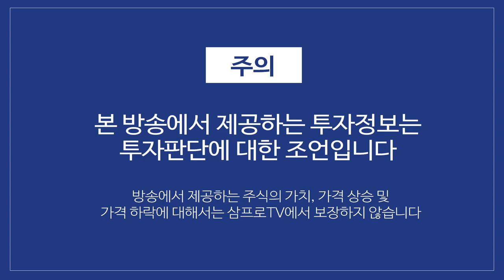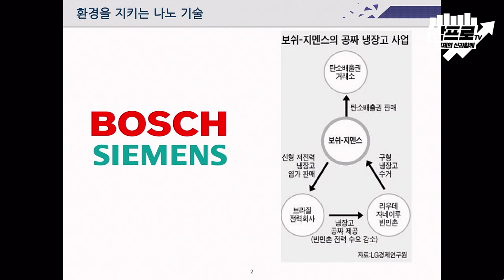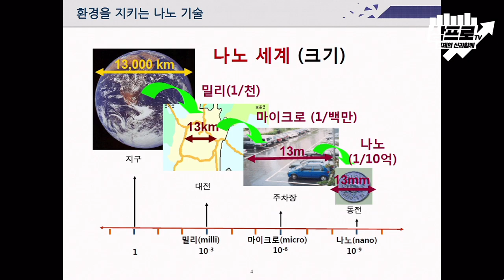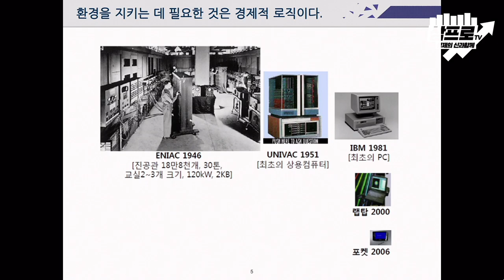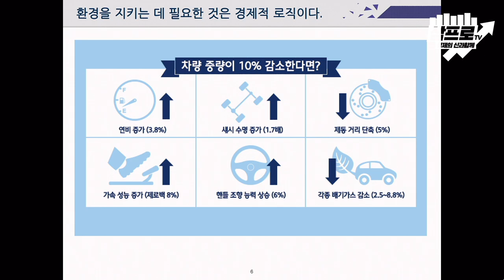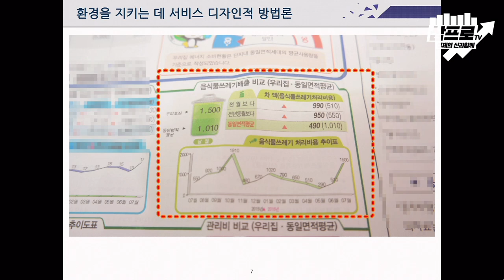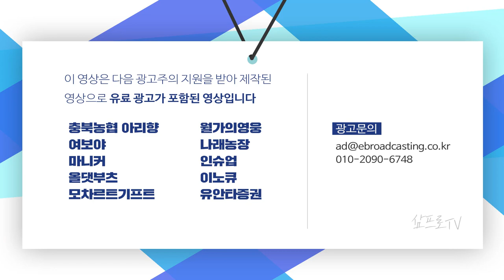슬로건 하나만 바꿔도 전기 사용량 10% 절감! 친환경 아이디어 시대 온다 f.박정호 특임교수